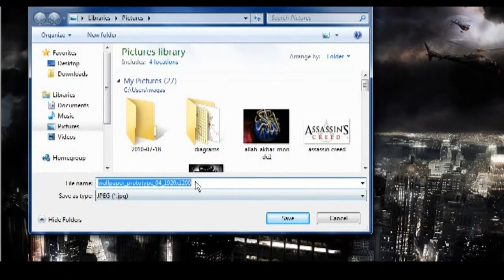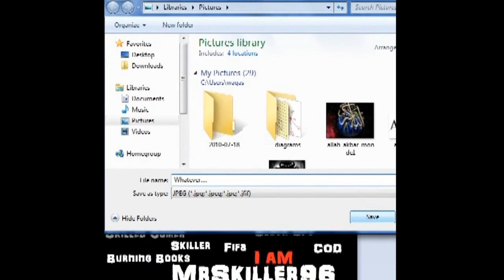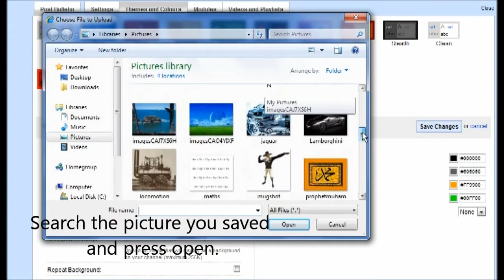How to make a professional youtube background- free and using paint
A straight forward guide on how to make a great background for your channel. So easy and I'd say for people who what they're doing it'd take around 20 to 30 minutes but for those who don't it could take up to 40 minutes and above. The song does not belong to me but the rest of the video does.